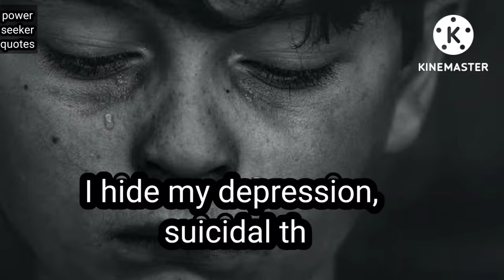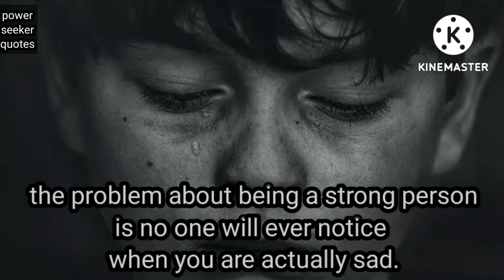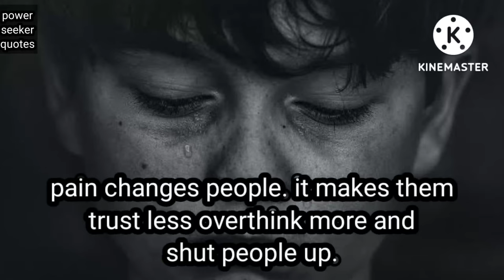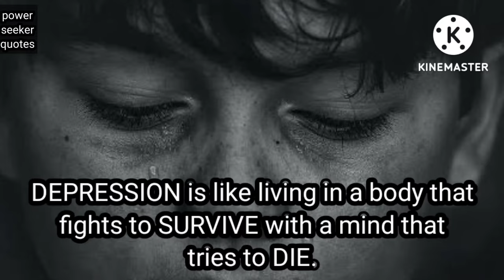Sad quotes about life that will touch your Soul & make you?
Quotes
sad quotes whatsapp status
sad quotes in hindi
sad quotes whatsapp status in tamil
sad quotes status in tamil

image: Free to use under the Unsplash License
Tears for the loss of a beloved family member.